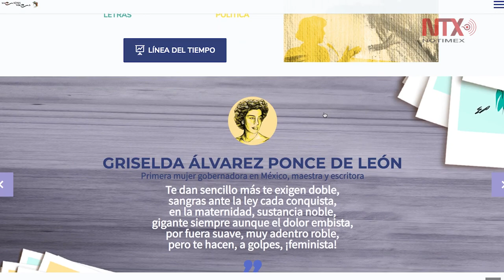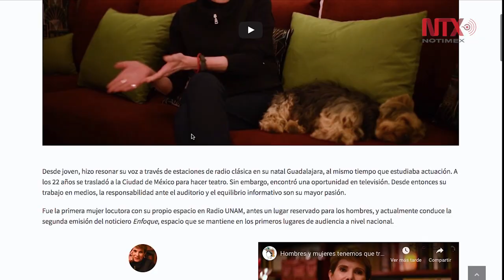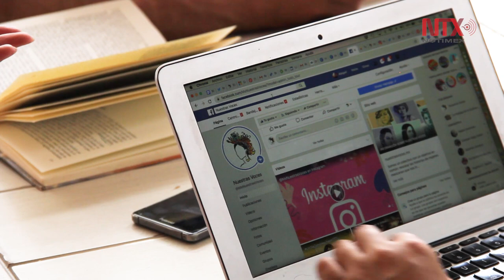"Nuestras Voces" visibiliza el trabajo de las mujeres en el país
Pasado y presente se fusionan en este espacio interactivo